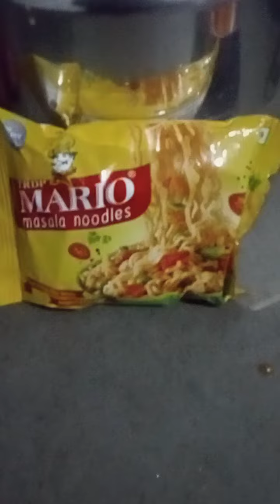Maggie ka new tarika🙄🙄 yummy food 😋😋